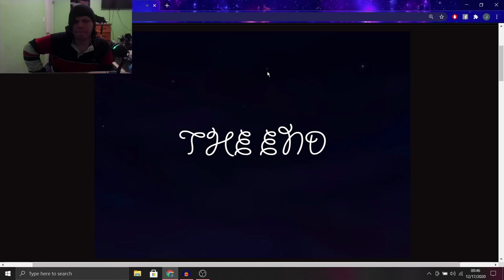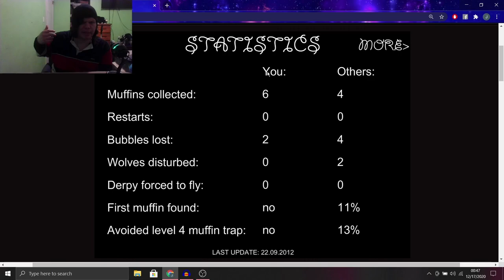GOTTA GUIDE DERPY! | Derpy's Story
This is an adorable little flash game I decided to play
I have no regrets doing so

-Social Media-

-James